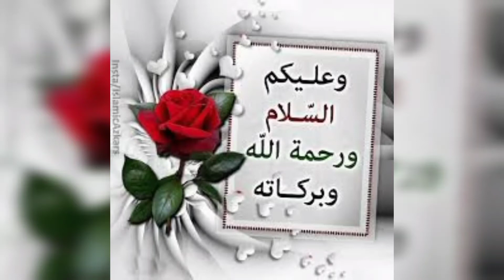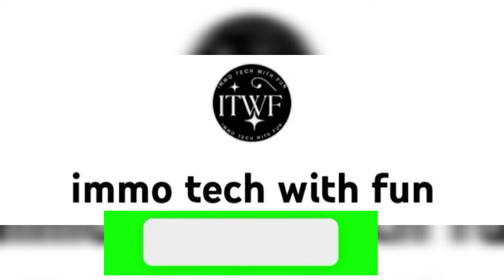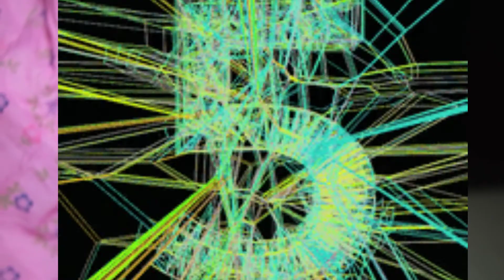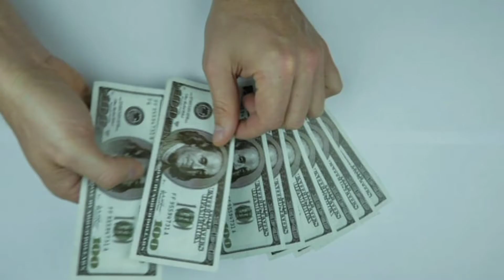10 methord for earning money for women|| earning monet online|| Eearn money at home.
10 methord for earning money for women|| earning monet online|| Eearn money at home. its eating money.stulling at home. online working.